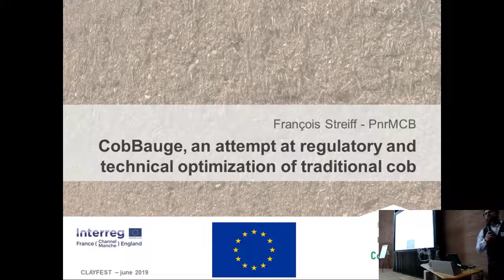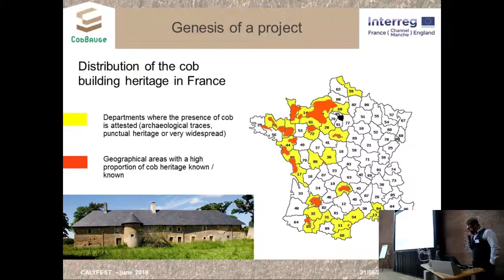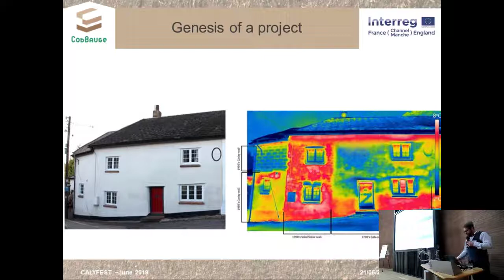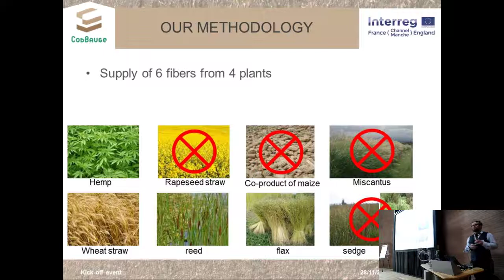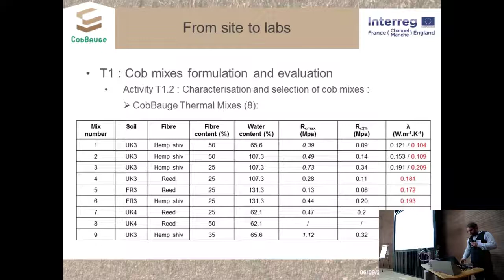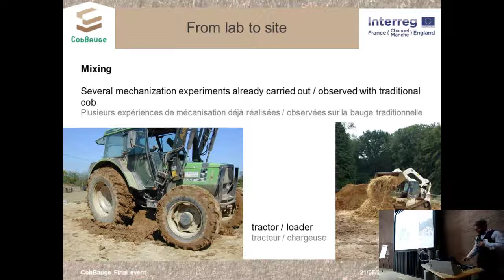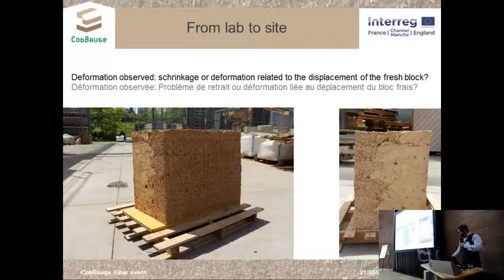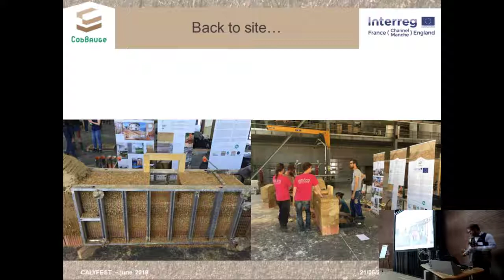7 Cobbauge 21 June 2019 at 12 21 23 default 8f4bfbff